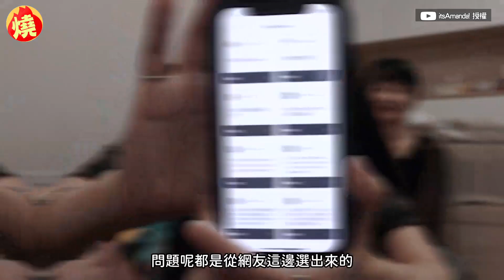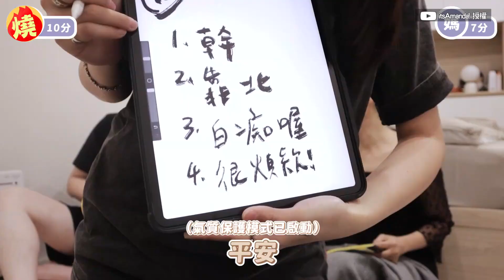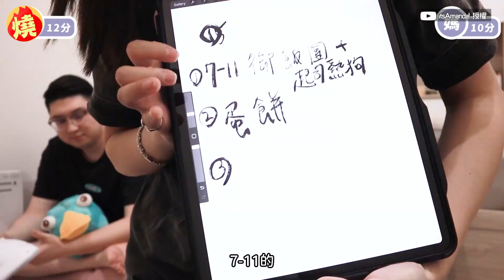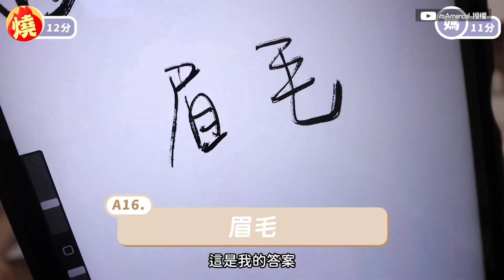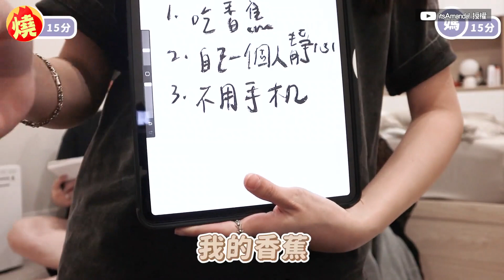方向感超差！她惹媽媽生氣「被丟門外直線處」 竟找不到回家路－全民話燒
不少人身邊總有一兩位「路痴」朋友，每當聚會時，都會在群組裡大喊救命，兜兜轉轉仍找不到約定地點，讓人非常頭痛。日前台灣正妹鋼琴家Amanda，和老公小賈以及媽媽一起拍影片，進行快問快答遊戲，看媽媽和小賈誰比較了解Amanda，期間媽媽爆料，Amanda方向感很差，有一次因惹媽媽生氣，被丟在家門外直線處，要她自己走回家，結果Amanda找不到回家路，直接在別人家門口哭，讓媽媽哭笑不得。